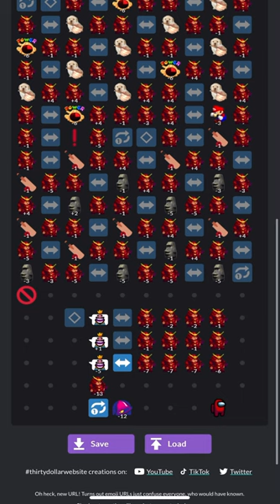Don’t you lecture me with your thirty dollar haircut 2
Idrk what to say

ha! i used the most basic part of music theory for this one!!! A single chord!!

Anyways, I hope you like it, and I hope YouTube’s algorithm blesses me, but it probably won’t.